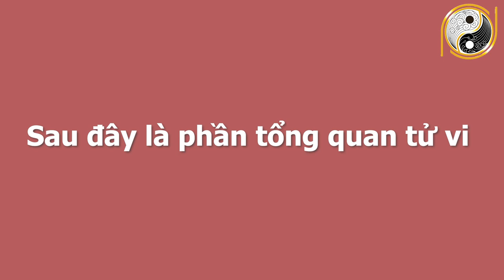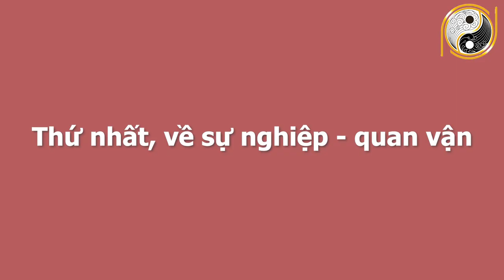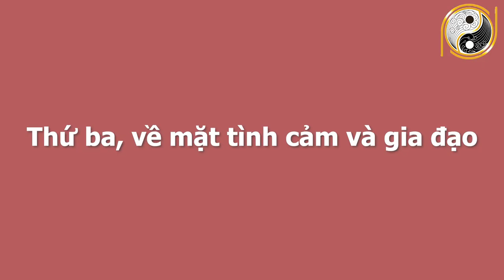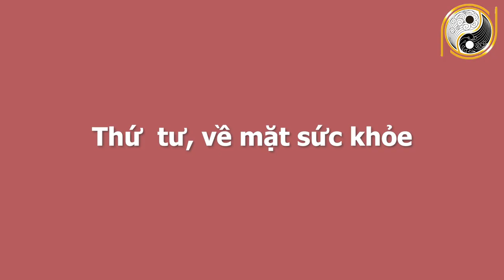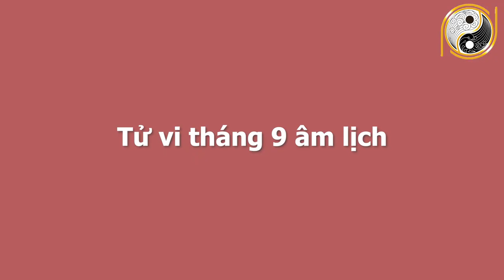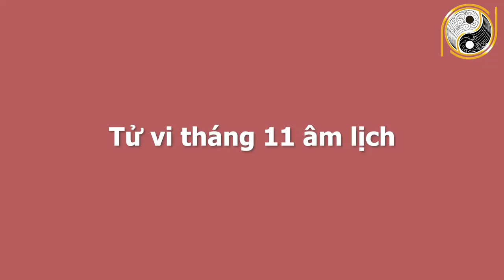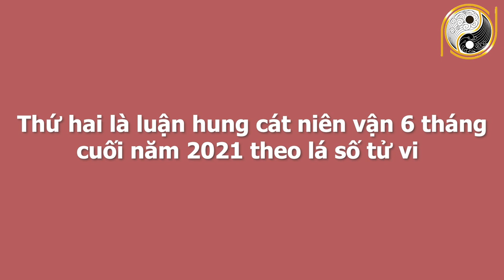Xem Tử Vi 6 Tháng Cuối Năm 2021 Tuổi Tân Mùi 1991 Quá May Mắn, Tiền Bạc Chật Két, ĐỔI ĐỜI SAU 1 ĐÊM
01. Linh phù giải hạn
02. Hồ lô hóa giải Ngũ Hoàng
03. Mai Hoa Phú Quý
04. Gương bát quái tinh cầu
05. Kim bài thái tuế 2023
06. Vòng tam hợp Dần Ngọ Tuất
07. Vòng tam hợp Thân Tý Thìn
08. Vòng tam hợp Hợi Mão Mùi
09. Vòng Tam Hợp Tỵ Dậu Sửu
10. Bát bảo tâm kinh
11. Minh Quang pháp bảo cầu
12. Minh Quang pháp bảo lục giác
13. Tỳ Hưu Lộc Tài (Đồng)
14. Tỳ Hưu Khai Vận ( Bạch Ngọc)
15. Bách Niên Tụ Tài ( tụ tài lộc)
16. Song long ngọc ấn ( ấn thăng quan)
17. Kim bài ngũ Lộ Thần Tài
18. Hồ lô bình an ( treo xe)
19. Móc khóa văn xương
20. Ống bút văn xương gỗ đào
21. Bút văn xương gỗ đào
22. Bút văn xương gỗ đào nhỏ
23. Hoa mai kim tiền ( mạ vàng )
24. Các vật phẩm phong thủy khác Xem Tử Vi 6 Tháng Cuối Năm 2021 Tuổi Tân Mùi 1991 Quá May Mắn, Tiền Bạc Chật Két, ĐỔI ĐỜI SAU 1 ĐÊM.
Ngày hôm nay Phong Thủy Gia Cát xin chia sẻ quý vị và các bạn về tử vi anh chị tuổi Tân Mùi sinh năm 1991. Ở video này chúng tôi sẽ chia sẻ rất chi tiết về công danh, sự nghiệp, tài lộc, sức khỏe, tình duyên và chi tiết tuổi Tân Mùi trong 6 tháng cuối năm 2021. Vận trình của tuổi Tân Mùi trong từng tháng và đặc biệt là cách hóa giải vận hạn của mệnh chủ trong năm Tân Sửu để quý vị và các bạn có một năm mới bình an, vạn sự hanh thông, gặp nhiều may mắn. Xin mời quý vị và các bạn cùng theo dõi chương trình ngày hôm nay nhé!